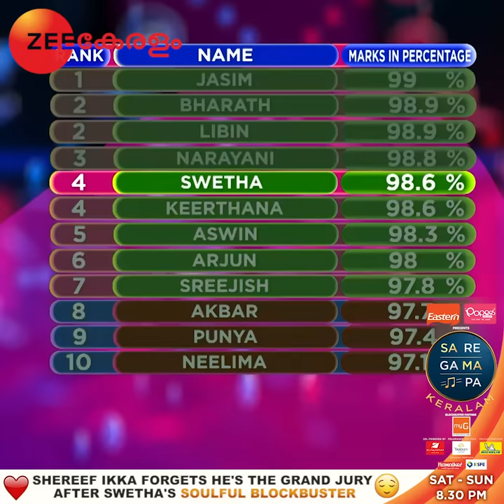Sa Re Ga Ma Pa Keralam | Swetha | Saturday, Sunday @ 8:30PM | Zee Keralam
Watch Latest Zee Keralam Serials & Shows Full Episodes Online on ZEE5 App.